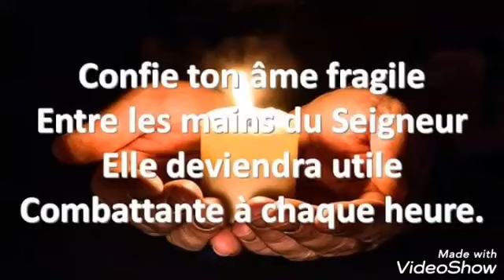Cantique la tuf jesus revient bientôt